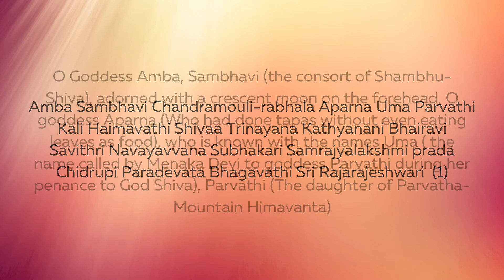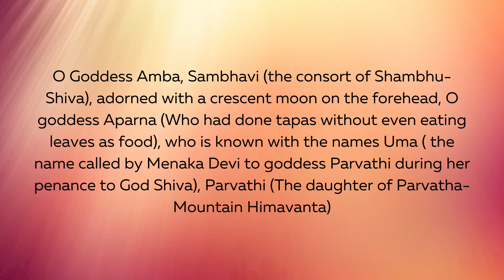Vijaya Dashami - Dusshera - Raja Rajeshwari Devi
Today is day 10 of Sharad Navratri. Today is Vijaya Dashami, Dusshera. We worship Goddess Raja Rajeshwari Devi on this day. Today Aparajita Devi is also worshipped.

Sloka of the Day:

Amba Sambhavi Chandramouli-rabhala Aparna Uma Parvathi
Kali Haimavathi Shivaa Trinayana Kathyanani Bhairavi
Savithri Navayavvana Subhakari Samrajyalakshmi prada
Chidrupi Paradevata Bhagavathi Sri Rajarajeshwari  (1)

Join me on WhatsApp and Telegram to get regular updates on the channel's activities!🤗🥰🙏

Chapters:
1. 00:00 - Intro
2. 00:34 - Sloka performance by Shilpa
3. 01:27 - Meaning of the Raja Rajeshwari Sloka
4. 02:47 - About Vijaya Star Constellation
5. 02:57 - About Shami Tree importance
6. 03:57 - About Raja Rajeshwari Devi
7. 05:36 - Outro

I use Canva for my animations. Use the above link to join canva and get access to great animation tools.